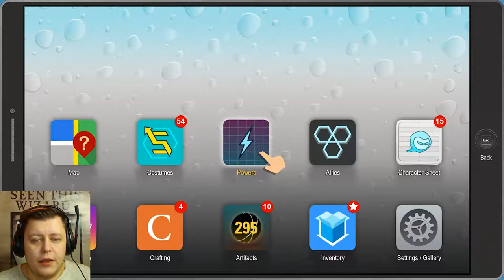Crab People - South Park The Fructured But Whole Part 15